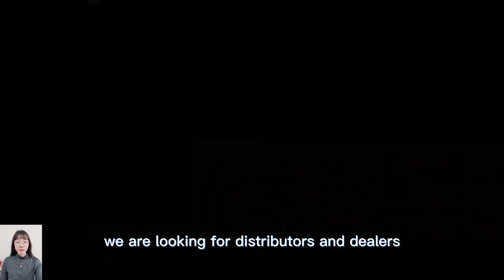strong power petrol engine low power consumption remote operated incline mower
Vigorun Tech make and export top quality remote control lawn mower in the market, gasoline engine, self charging, 20 inch cutting blade. The remote control lawn mower is equipped with Euro5 environmentally friendly engines. 200 meters long-distance remote control to ensure users stay away from grass clippings and potential dangers.

Vigorun Tech, China weed cutter manufacturer factory supplier, focuses on remote operated weed cutter manufacturing. Compared with similar products in the European and American markets, we have a great price advantage and guaranteed product quality, allowing you to spend less money and enjoy the same or even better performance lawn mower products.

Our lawn mower will make you enjoy mowing. Mow bush with our products, save time and labor, reduce costs. They’re simple to operate and can be widely used for various terrains. Such as yard, grassland, bush, swamp, orchard, reed, hills, pond area, highway maintenance and so on.

The robotic lawn mower has a long productive lifespan, low maintenance cost, and its parts are easy to replace, as and when required.The gasoline engine has high horsepower and sufficient power. It can cut all kinds of tender and soft grass to small shrubs with a diameter of three centimeters.

Our current products include: Remote Control Lawn Mower, Crawler Remote Controlled Brush Mower, Rubber Track Remote Operated Slope Mower, Wireless Radio Control Mowing Robot and Wheel Radio Controlled Grass Cutter.

Model: VTC550-75 / VTC550-90 / VTC800-160
Cutting Width: 550mm / 550mm / 800mm
Walking Speed: 0-6km/h;0-6km/h;0-4km/h
Working Degree: 0-40°/0-40°/0-50°
Adjustable Cutting Height: 10~150mm/10~150mm/10~180mm
Min Ground Clearance: 20mm
Remote Control Range: 200m

Engine
Fuel Type: Gasoline
Brand: Yamaha/Loncin
Power / Emission: 7.5Hp / 175cc;9Hp / 224cc;16Hp / 452cc
Engine Type: Single cylinder, four stroke
Start Method: Electric start
Emission Standard: Euro 5
Fuel Tank: 2L/10L
Working Time: 2h/6h

Walking Motor
Voltage / Power: 12V / 600W;24V / 1000W

Dynamo: 12V 1500W/24V 2500W
Battery: 12V 12Ah/24V 40Ah
Machine Weight: 135kg/150kg/240kg

China made robot lawn mower for hills low price for sale, chinese best remote brush cutter
China made remote control track mower low price for sale, chinese best remote controlled mower
China made radio controlled mower low price for sale, chinese best mower rc
China made remote control brush cutter low price for sale, chinese best slope mower
China made wireless remote control lawn mower low price for sale, chinese best brush mower for slopes